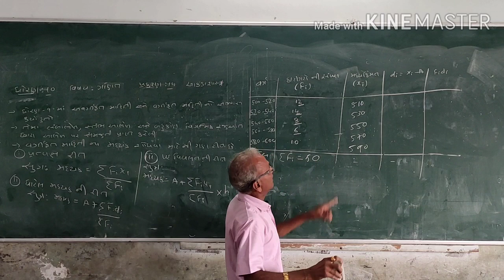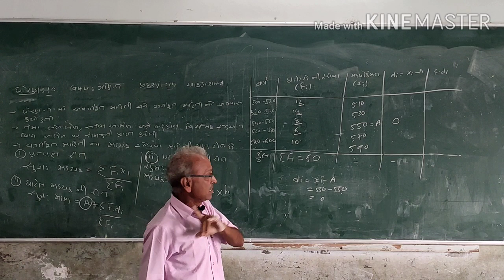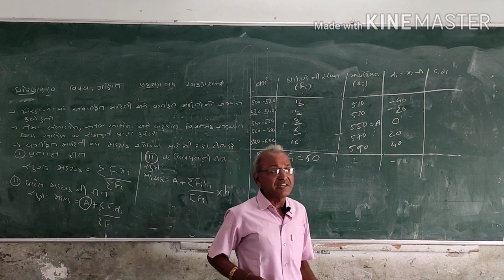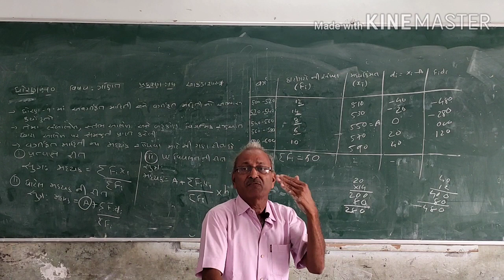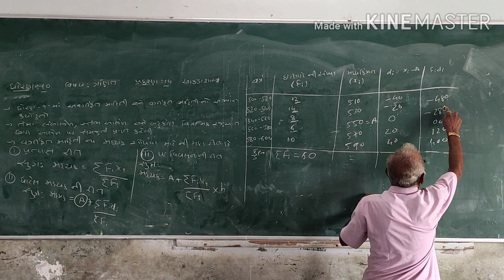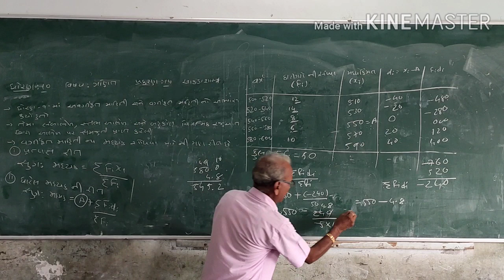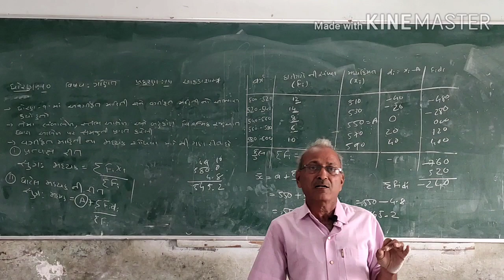std 10 ch 14 Ankadashastra Part 1 Gujarati Medium